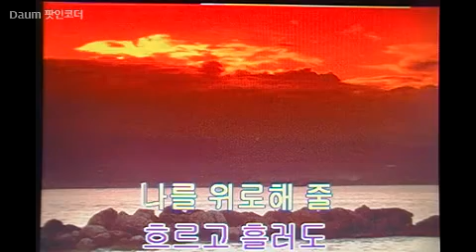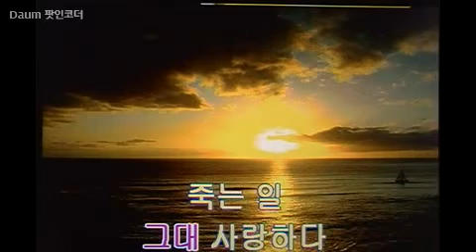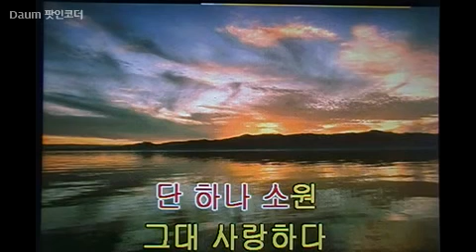일편 단심-금잔디(노래방영상)